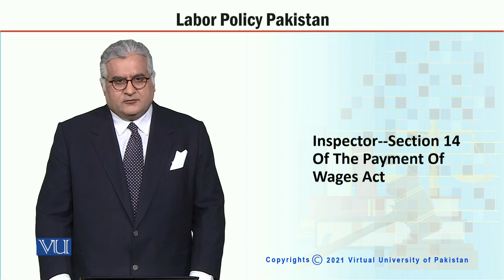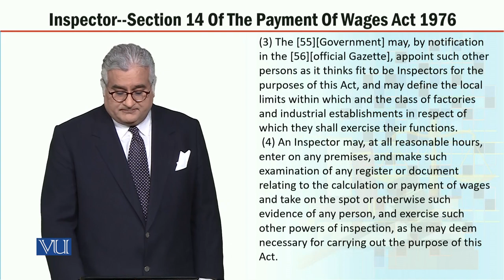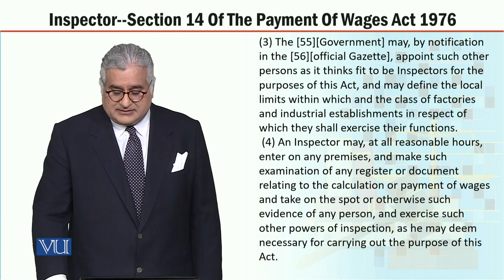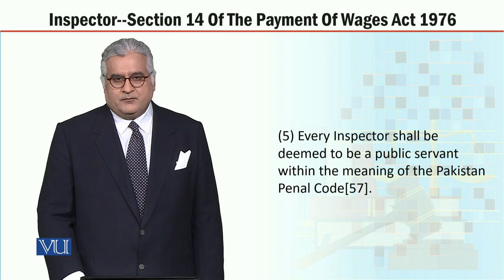MGT723_Topic213 | Labor Policy